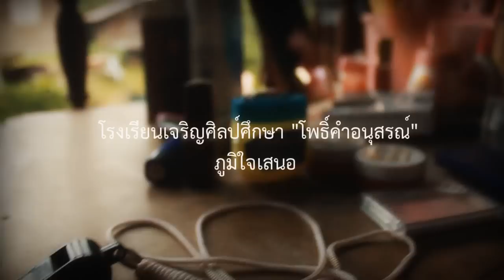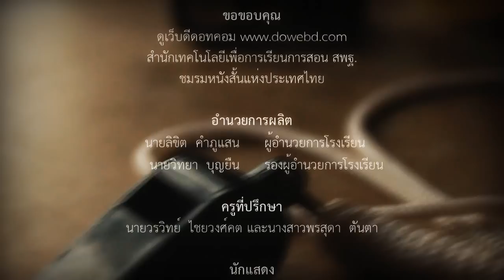หนังสั้น "My Sister" ดูดีๆ นี่สิ... ฮีโร่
ผลิตโดย กลุ่มสมอง โรงเรียนเจริญศิลป์ศึกษา "โพธิ์คำอนุสรณ์" สกลนคร
อดิศักดิ์ เสนสอาด กันทิมา โคดม ภาณุวัฒน์ คุณมี

ร่วมประกวดในหัวข้อ "ดูดีๆ นี่สิ ฮีโร่" ของดูเว็บดี
โดย สำนักเทคโนโลยีเพื่อการเรียนการสอน สพฐ.